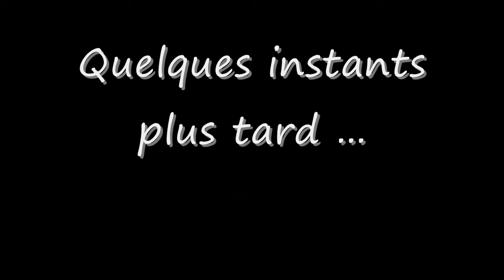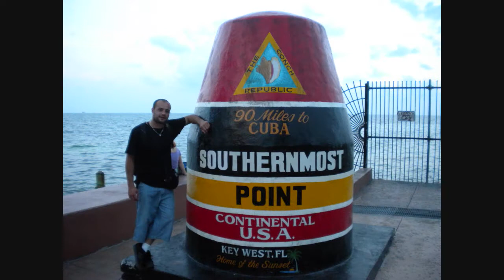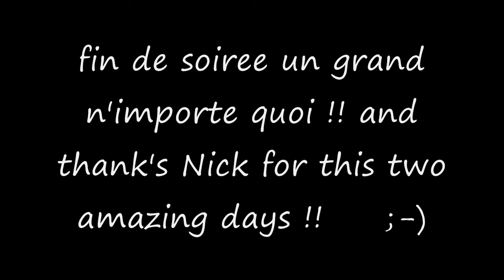Road Trip in Florida part 2 [FR]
It's a film of my road trip in Florida , I went alone from Nantes (france) to Miami ... I stay in Florida 10 days ,I rent a car and let's go !!! I met lot of peoples and I past lot really awesome moments !!

Cam : Go Pro 960 P
photo : Coolpix Nikon

Inspired by" j'irai dormir chez vous "!

Part 2